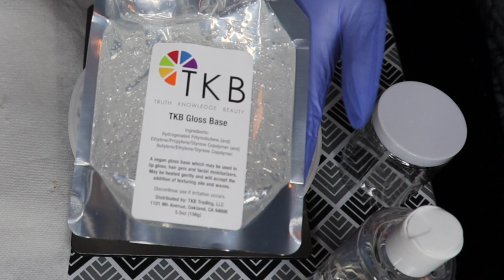Watch Me package my lip gloss Starter Kits and wholesale orders|Lipgloss Orders| amareebeauty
Camera I used in my videos: Cannon Rebel t7i
Camera I use for Vlogging:  Sony a5100
Software I use to Edit: iMovie
Send Cute Notes Or what ever you want!
A.MAREE BEAUTY
14643 Merry Meadow Dr.

Amazon Storefront
shorturl.at/nFGQ9